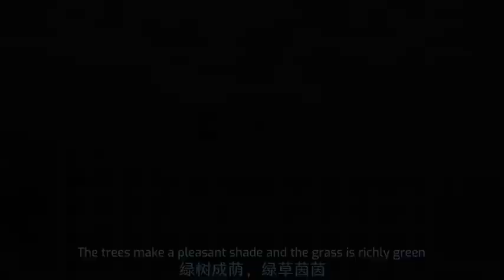Fukang Energy Factory Display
Xinjiang Zhongtai Group is Xinjiang Uygur Autonomous region key support of the advantages of resource conversion enterprises, established on December 18th,2001, listed on the Shenzhen Stock Exchange on December 8th,2006, The predecessor of the enterprise is the Xinjiang Caustic Soda Plant built in 1958.
At present, the company has 43 wholly-owned, holding subsidiaries and 38 participating companies, including Xinjiang Zhongtai Import and Export Trading Co., Ltd., Zhongtai International Development (Hong Kong) Co., Ltd., with nearly more than 20,000 employees. Company's main PVC resin (PVC), ionic membrane caustic soda, viscose fiber, viscose yarn BDO PTA and other products. Products are widely used in textile, building materials, national defense and other more than 20 applications, in addition to the supply of Xinjiang market, but also exported to inland provinces and regions and exported to Russia, Central Asia, South Asia, South America and Africa and other countries and regions, enjoy high market awareness and credibility.

Company:
XINJIANG ZHONGTAI IMPORT & EXPORT CO.,LTD
ZHONG TAI INTERNATIONAL DEVELOPMENT (HK) LIMITED